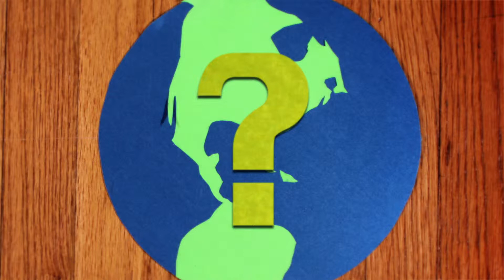The History of Funny Or Die (SXSW Opening)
Created by J. Ruiz

Opening introduction for Funny Or Die's South by Southwest Panel Meeting.
Thanks to Jason who helped me brainstorm the concept, set up and light the shoot.
Thanks to Madeline for helping make many of the construction paper elements.
Thanks to Sevan for motion tracking and after affects.
And thanks to Danny for recommending me.
Created entirely, from start to finish, in a little less then a week.